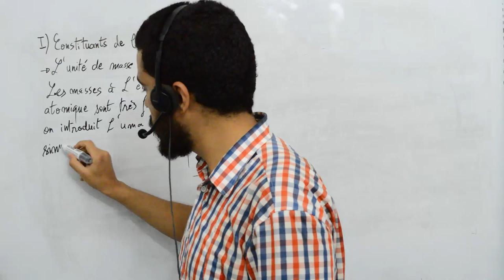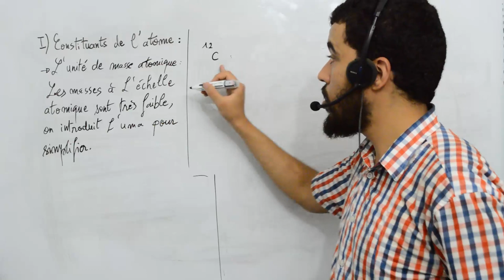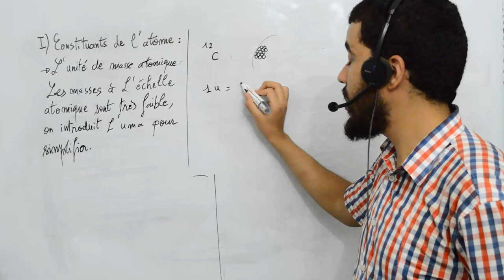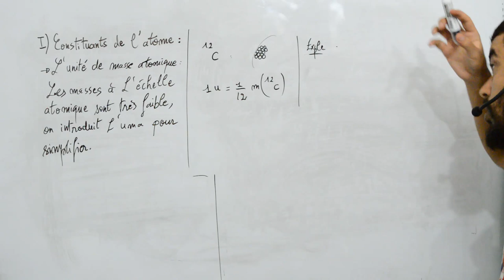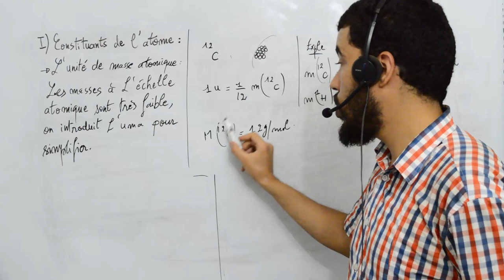Atomistique, 1 constituant de l'atome, l'unité de masse atomique